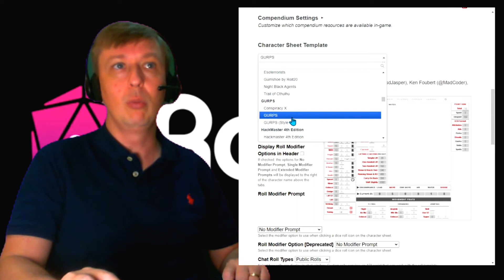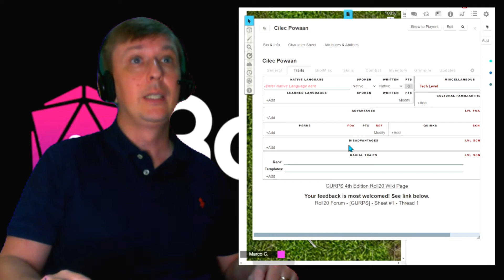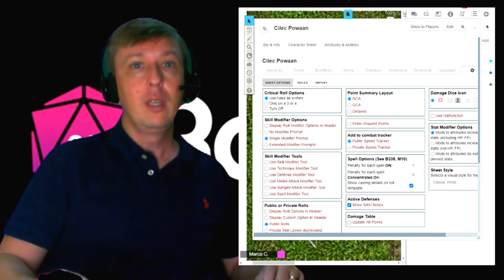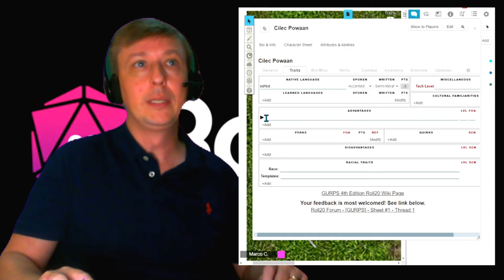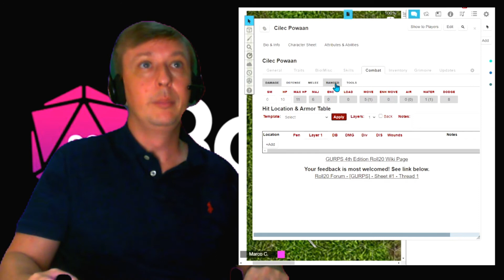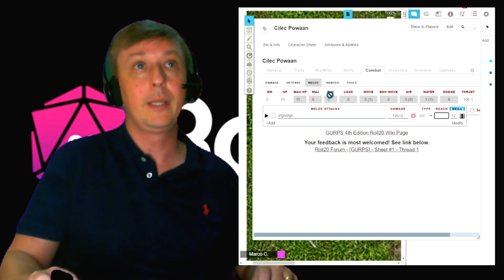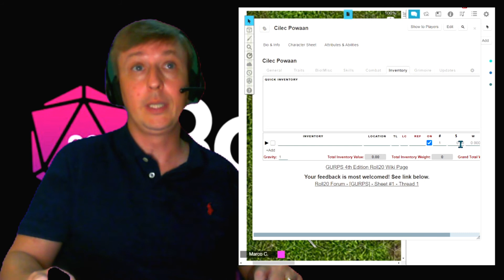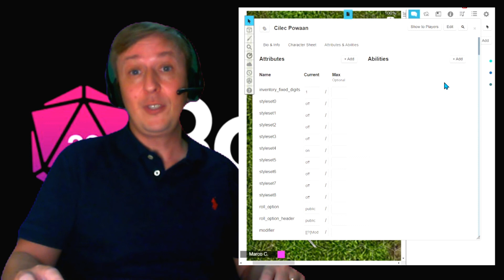RPG de mesa | Personagem no Roll20 | Ficha de GURPS | Como usar o Roll20 | Jogando Role-Playing game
Aprenda como eu uso o Roll20 para jogar RPG de mesa. E qual a ficha de GRUPS escolho.
Conheça a ficha de GURPS para o Roll20 e as funções que simplificam seu jogo.

Aqui no canal Jogando RPG de Mesa nos divertimos e mostramos como fazemos.